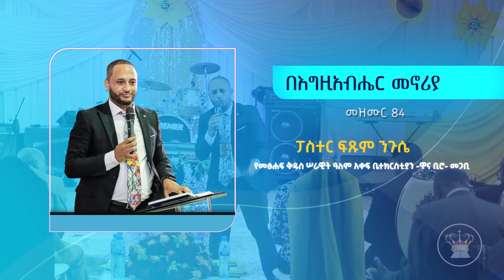በእግዚአብሔር መኖሪያ | Bible Army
An excellent sermon about God's dwelling place - which cannot be replaced by anything.
Bible Army International Church